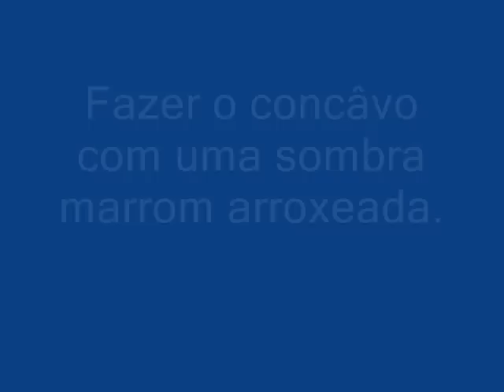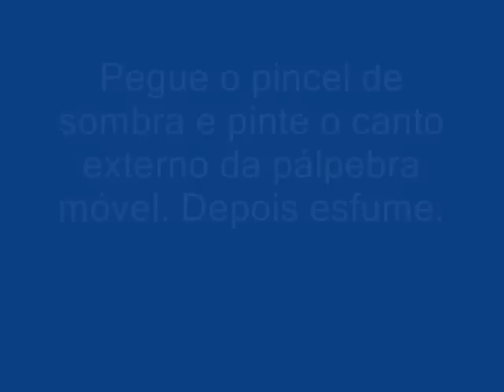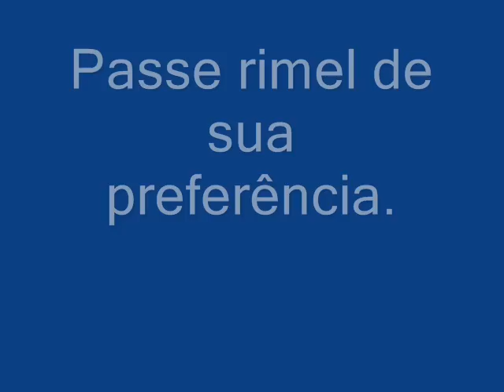Como esfumar sombra?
Video mudo kkkkkkkkkkkkkkkkkk